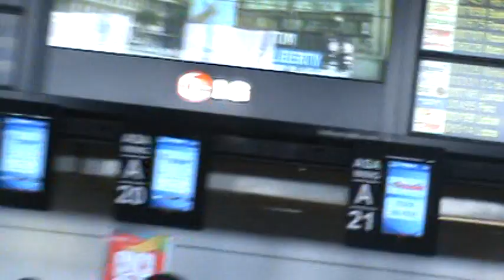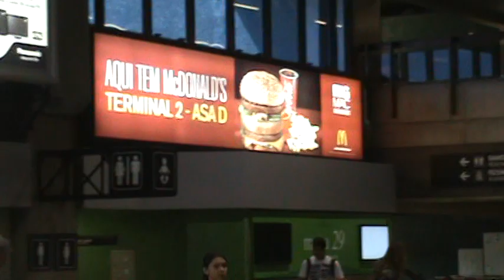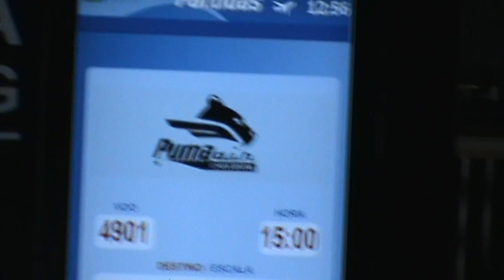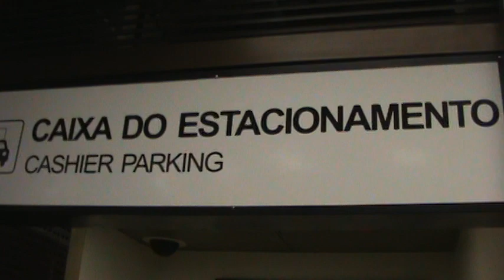Atividade Complementar - Aeroporto Internacional de Cumbica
Vontade não me falta para pegar qualquer voo sem destino, mas os "compromissos não deixam" raarararararararararar